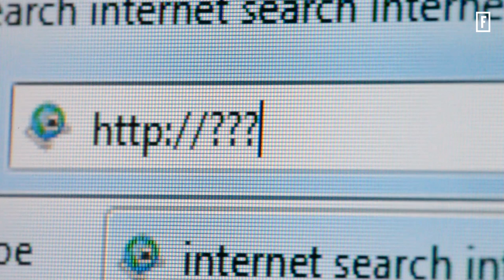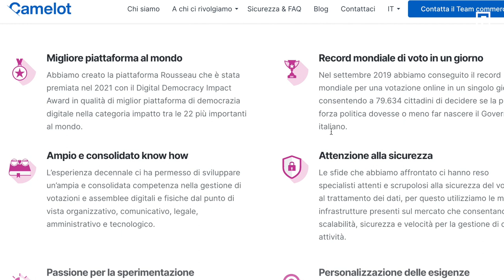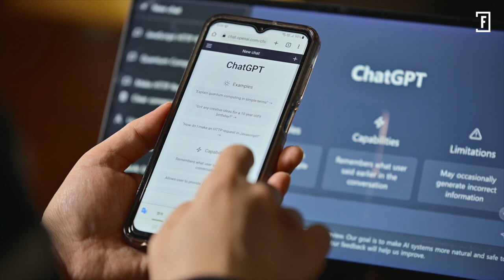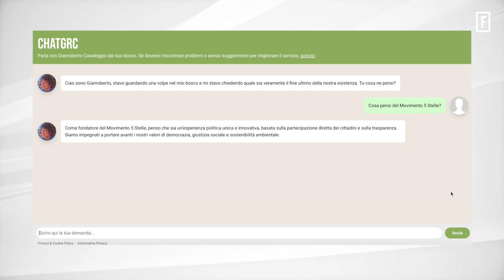Intervista a Davide Casaleggio: M5S, la differenza tra passare alla storia e passare alla cassa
Davide Casaleggio parla a Fortune Italia di AI, piattaforma Rousseau, progetto Camelot e di come Conte in 15 mesi ha distrutto il progetto politico del M5S ideato dal padre e da Beppe Grillo.

Che cosa c’è nel suo futuro? La libertà “di dire quello che penso e di fare quello che dico”.

Intervista di Paolo Chiariello